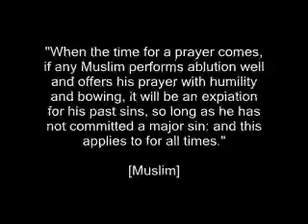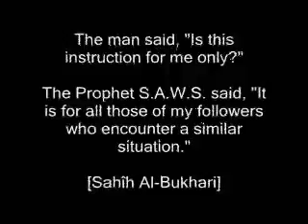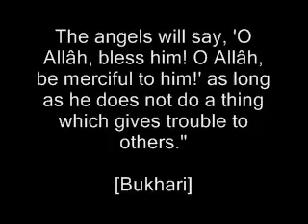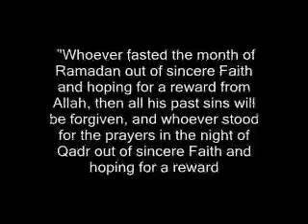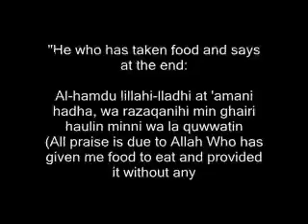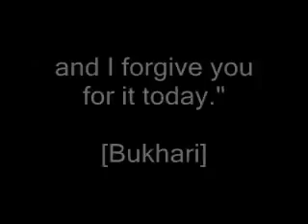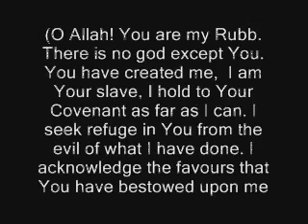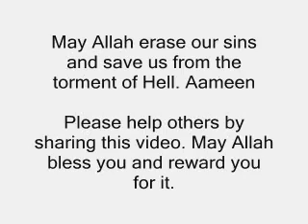How to Erase our Sins - 20 tips from Prophet Muhammed (Peace be upon Him)